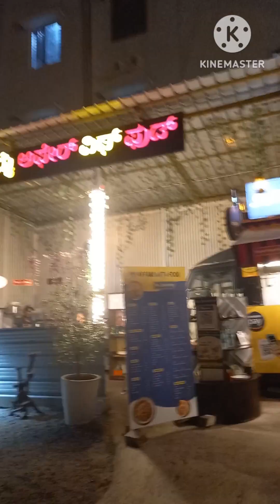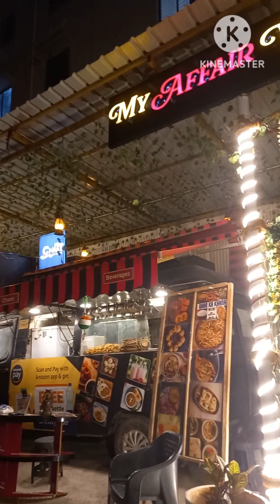Independence day vlog| holiday vasthe kids tho ila spend chestham 👨‍👩‍👧‍👦